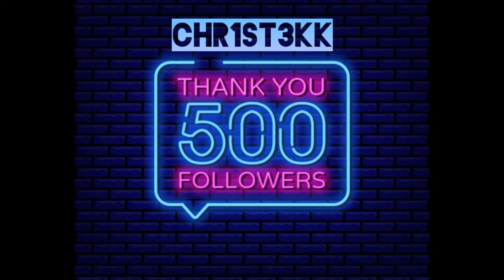CHR1ST3KK - 500 FOLLOWER SPECIAL [HARDTEKK]